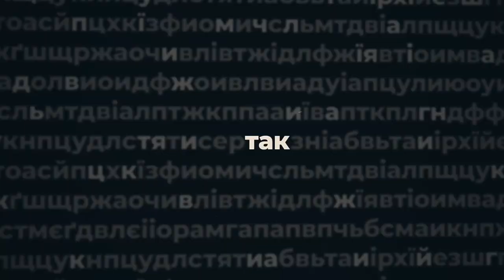Іван Гребенюк - ПО СУТІ | програма Анастасії Мусатенко | телеканал Вітер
Він починав на Кіровоградському ТБ, а тепер кореспондент-міжнародник, знімав війну на Донбасі, і шкодує, що показав не все. Його вислали з Білорусі та заборонили в’їзд на 10 років. В програмі Анастасії Мусатенко “По суті” - Іван Гребенюк, кореспондент/продюсер на телеканалі «Настоящее время» (спільний проєкт «Радіо Свобода/Свободна Європа» та «Голосу Америки»).